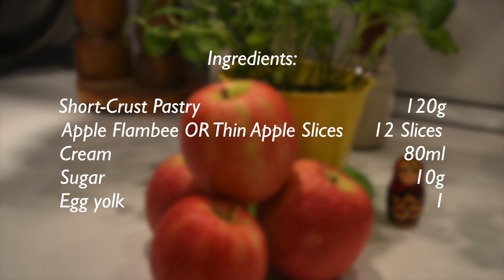NakaNoCuisine S01E05 Apple Tart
NakaNoCuisine, Season01 ep05 Apple Tart